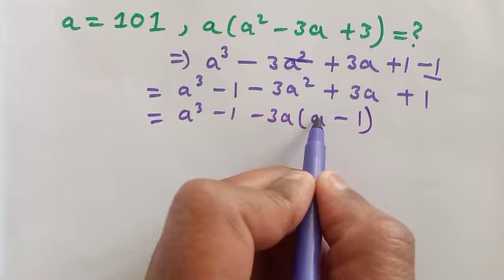a = 101 , a(a^2 - 3a + 3 ) = ? || Find the value?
Mathematics for Class 1, class 2 class 3
CBSE BOARD, ICSE BOARD, UP BOARD
And all State education boards, NCERT
ALL GOVERNMENT JOB EXAMS ETC